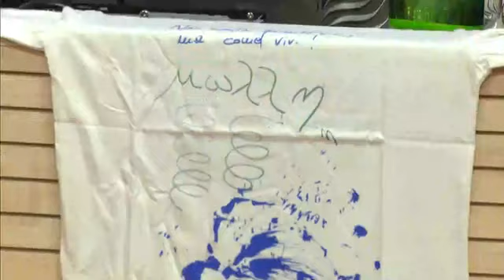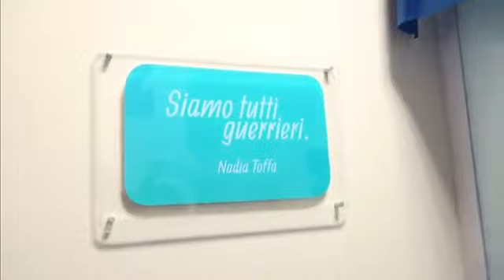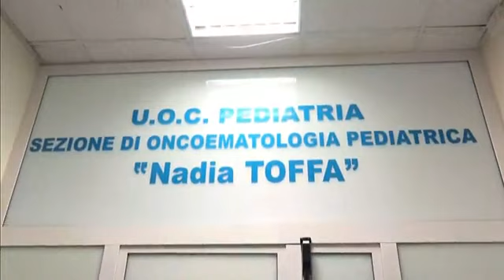Emiliano - Il eparto di Oncoematologia pediatrica di Taranto intitolato a Nadia Toffa (20.12.19)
- Emiliano - Il reparto di Oncoematologia pediatrica di Taranto da oggi è intitolato a Nadia Toffa.
Le sue battaglie per la tutela della salute dei bambini rivivono in tante, tantissime persone. Come diceva lei: siamo tutti guerrieri.
Siamo in diretta dall’Ospedale Ss. Annunziata. L’emozione è grande.

con Fondazione Nadia Toffa  (20.12.19)